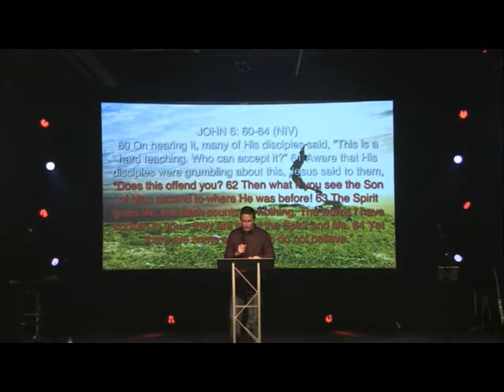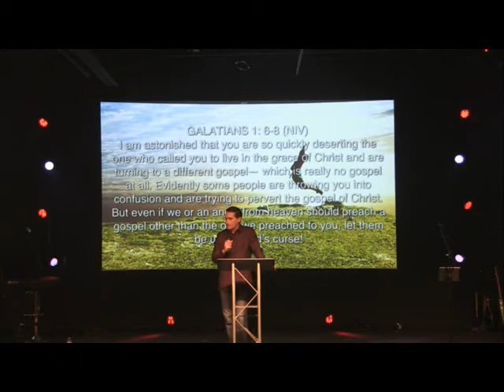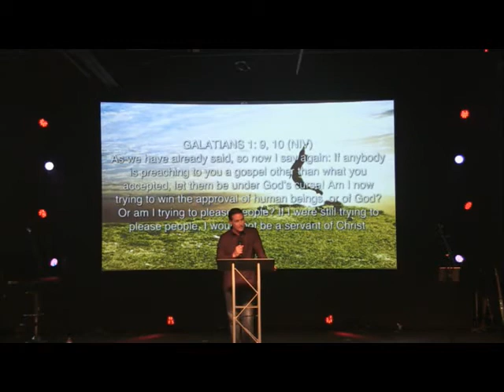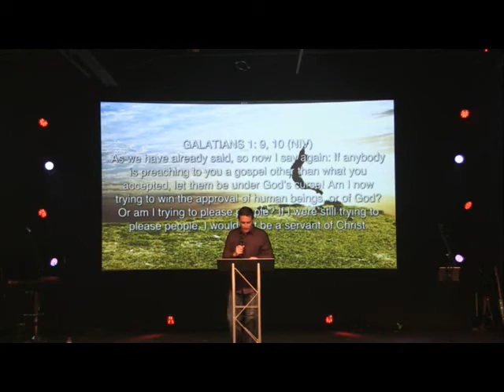Mr. Feel Good